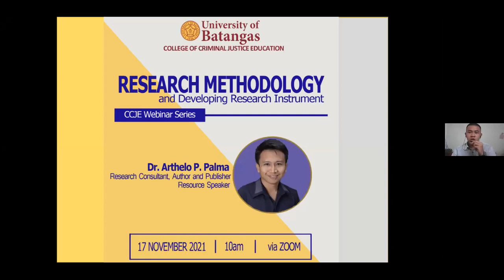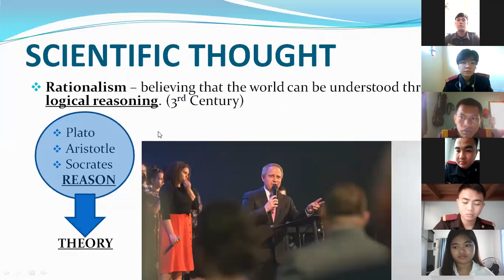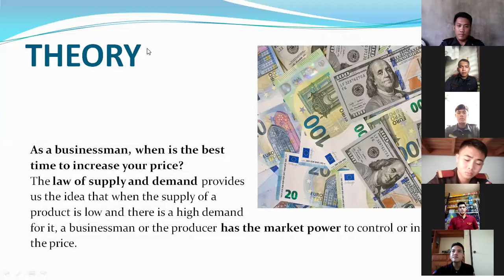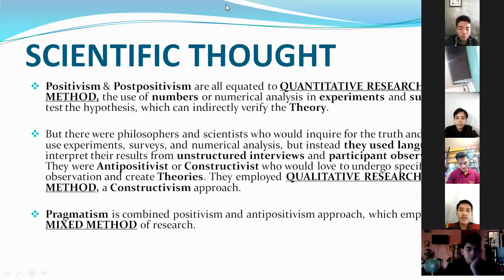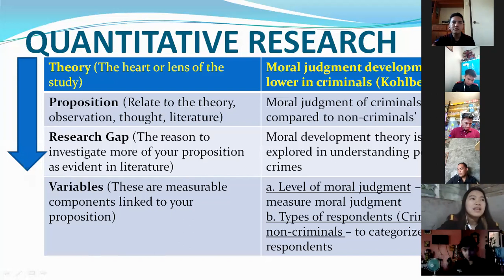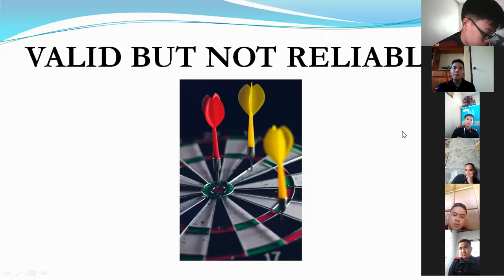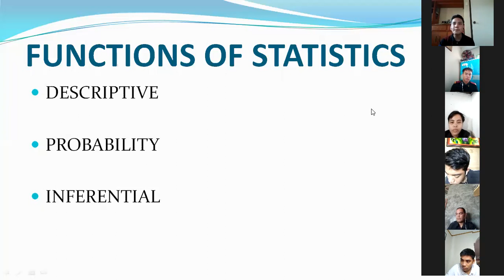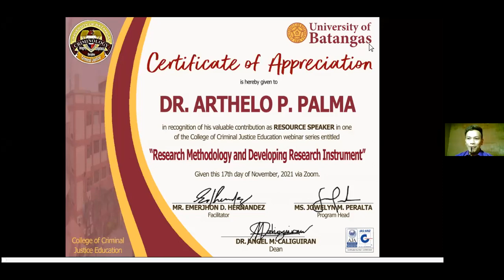Research Method and Developing Research Instrument (University of Batangas Criminology Department)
Linking the foundation of Quantitative Research Method and the development of Research Instrument.
Note: With permission from the University of Batangas to post this video on my YouTube channel.